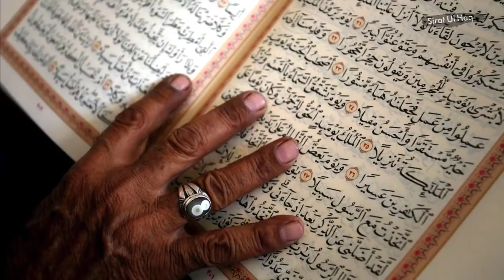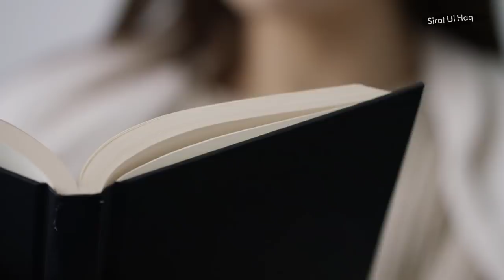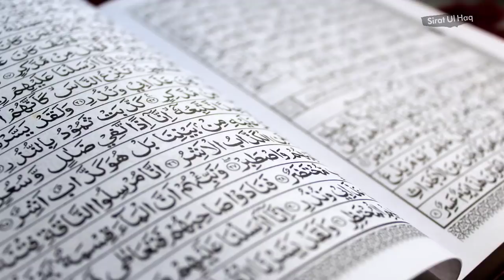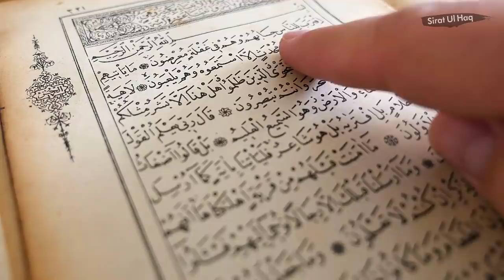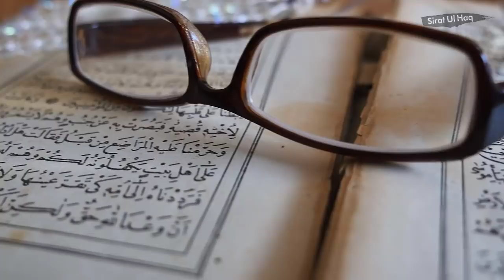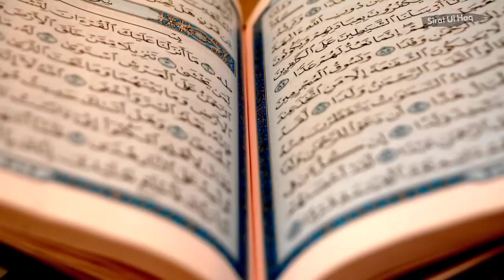Shab e Barat Ki Haqeeqat || Dr Zakir Naik Bayan